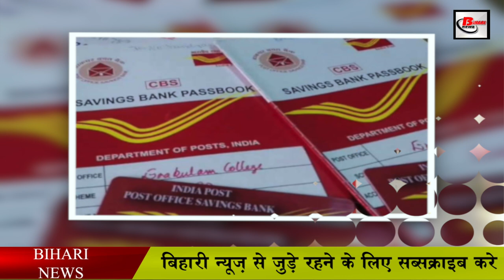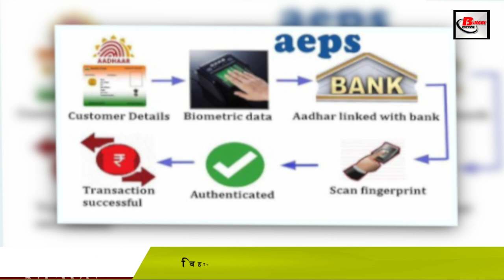Post Office में जमा और निकासी दोनों पर लगेगा चार्ज. Bihar Post Office new guidelines .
If you deposit or withdraw money from the postoffice AEPS i.e. withdrawal or deposit from Aadhaar based payment system, then it has now been decided to charge it. This new rule will be implemented from 1 April 2021. If you have a basic savings account, then withdrawal is free four times every month. After that, a minimum of 25 rupees or 0.50 per cent of the value will be deducted as a charge on every transaction.

Let me tell you that there will be no charge for depositing in a Basic Savings Account. With the post office, if you have a savings account, except basic savings account or a current account, then withdrawal of up to 25000 thousand is free in a month.